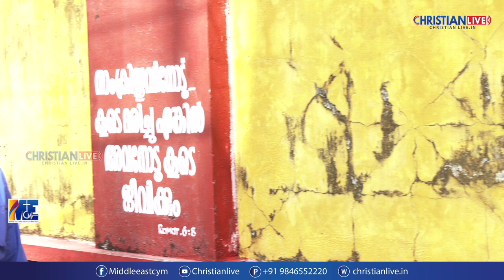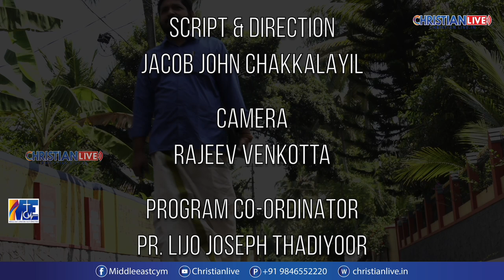തീവ്ര ഹൈന്ദവ സംഘടനകളുടെ നേതൃത്വനിരയിൽ നിന്നും..... .സുവിശേഷ വിരോധി സുവിശേഷകൻ ആയ കഥ.